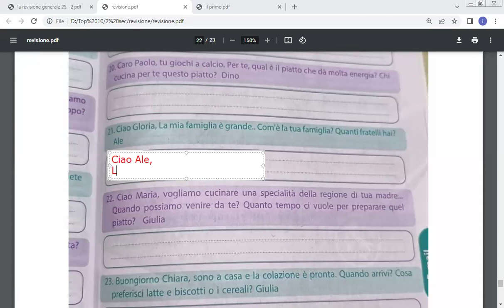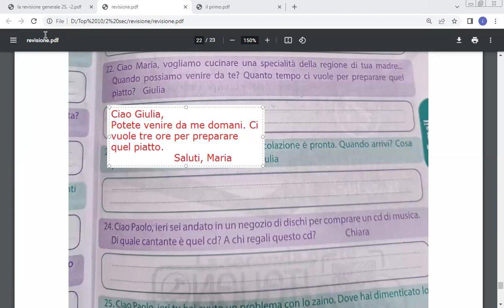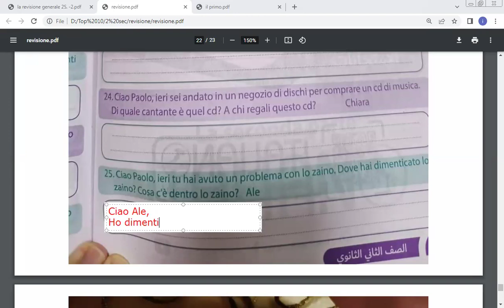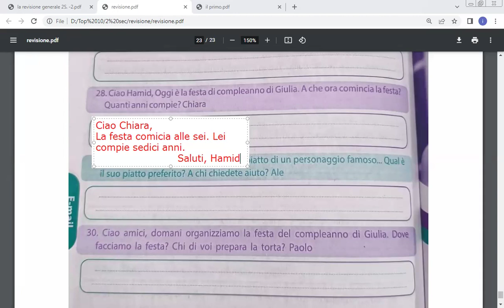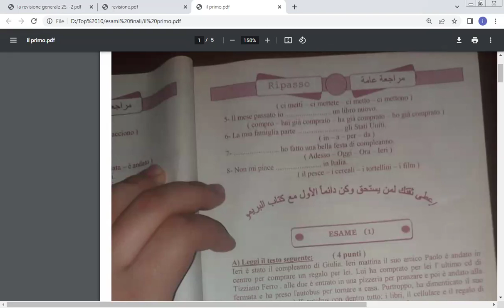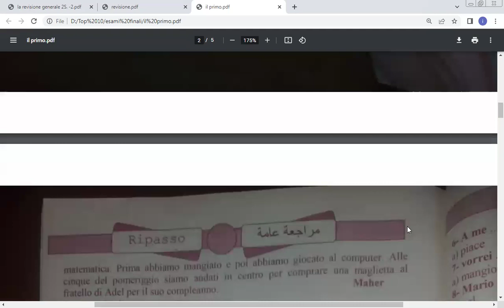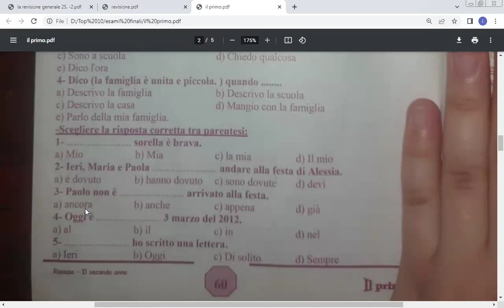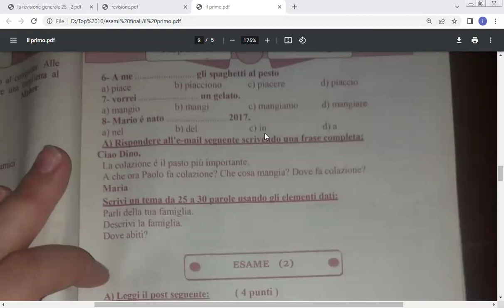Italian Revision Ms Eman Gamal (E-mail)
25/4/2024 Italian  Revision Ms Eman Gamal  (E-mail)